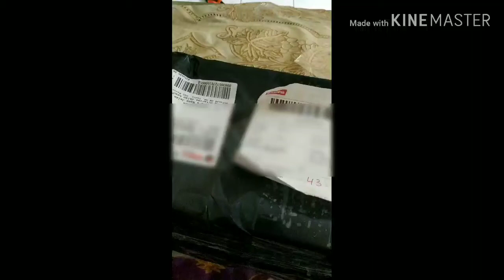Unboxing sepatu sneaker ambigo air elioski N2 Running shoes sepatu olahraga fitness sepatu lari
sepatu sneaker ambigo air elioski N2 Running shoes sepatu olahraga fitness sepatu lari

nomer 43

Beli di bukalapak : bintang acc